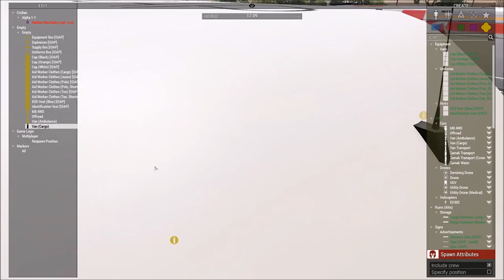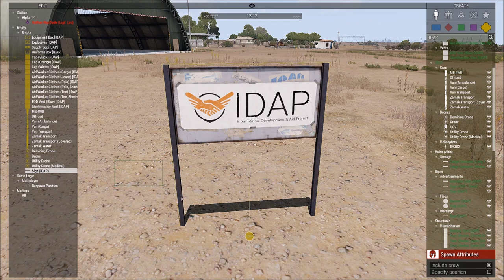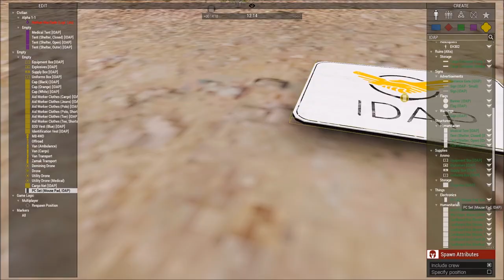An Honest First Look at ArmA 3's Orange "Humanitarian" DLC in the Eyes of a Zeus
A serious first look from the Dev build (and the orange DLC mod) at what this DLC is all about, and some potential implications of the humanitarian aspects, drone, logistics, mines/mine dispensers, and cluster bombs for both gameplay on the ground and the zeus interface. overall, i'm excited for the new addition, despite some people calling it a dud.